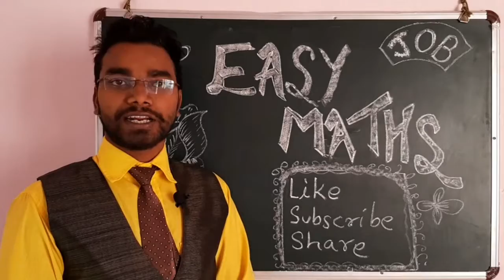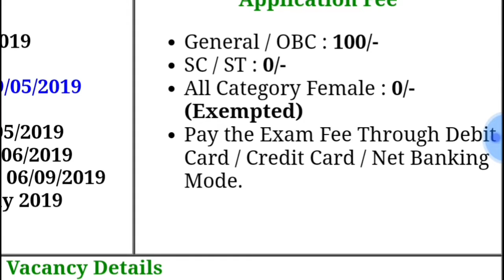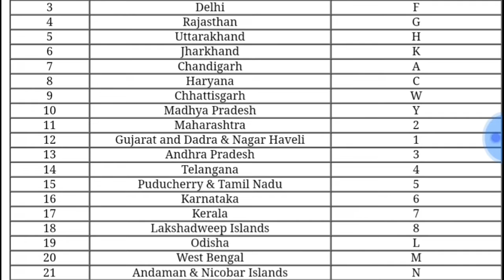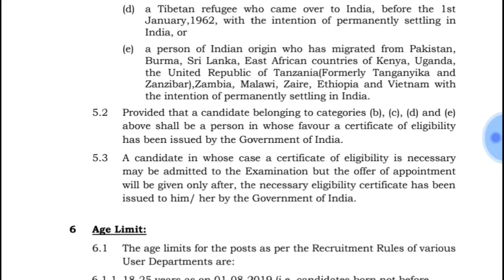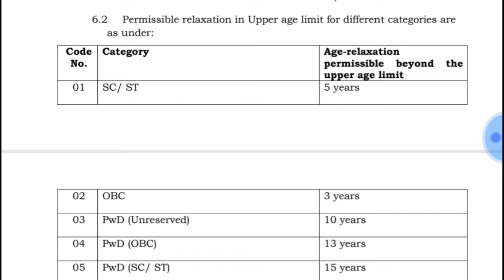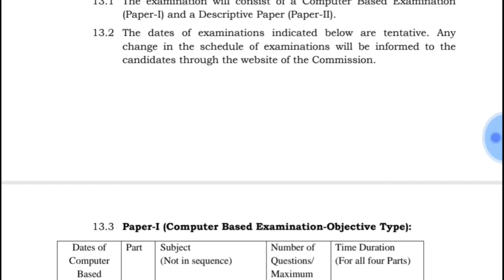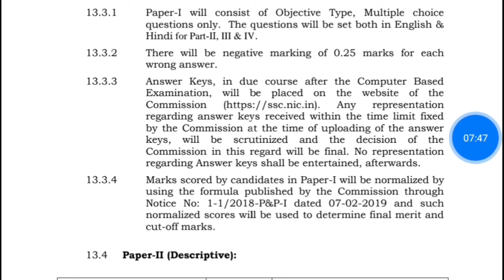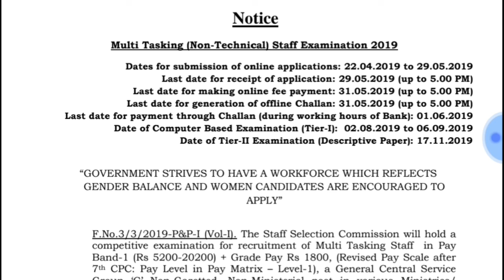SSC mts vacancy ten thousand all about syllabus exam type ssc vacancy by easy maths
Ssc vacancy mts all about full advertisement

how to registration in ssc mts

ssc mts notification advertisement 2019

State Bank of India a lot of vacancy junior associate and qualification is there graduation and post graduation after SSC has around 10000 vacancy under 10th level